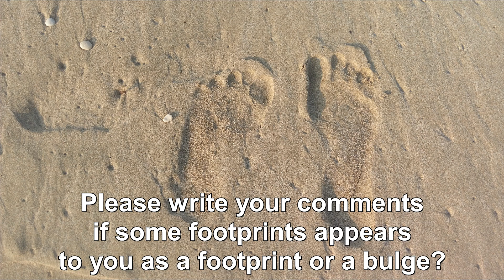Footprint Optical Illusion on sand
if the images appears as a footprint or a bulge?
( Bazı fotoğraflarda ayak izi çukur görünüyor, bazılarında tümsek Yorumlarınızı bekliyorum Teşekkürler videomu izlediğiniz için )